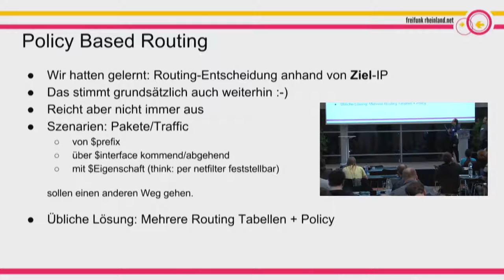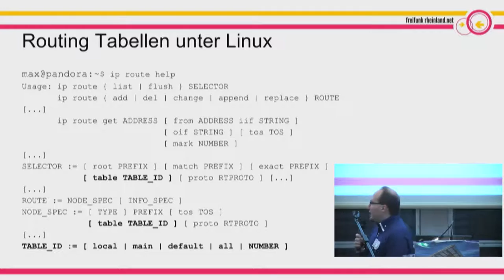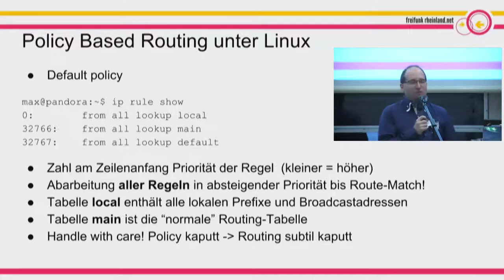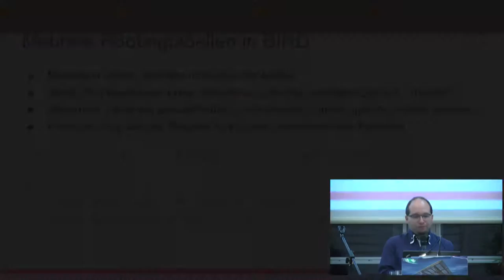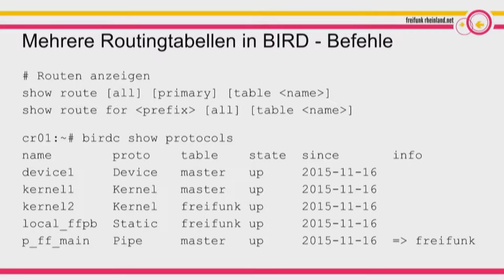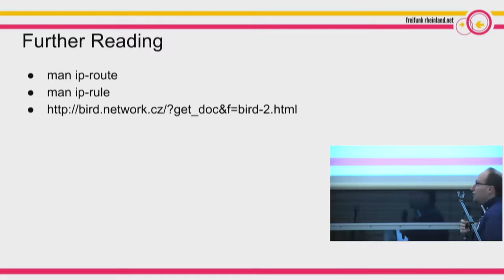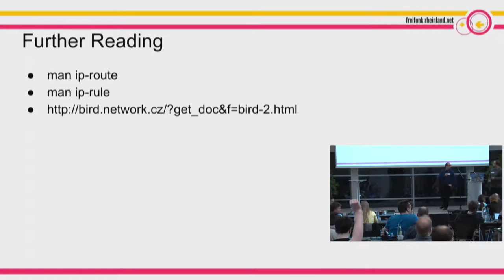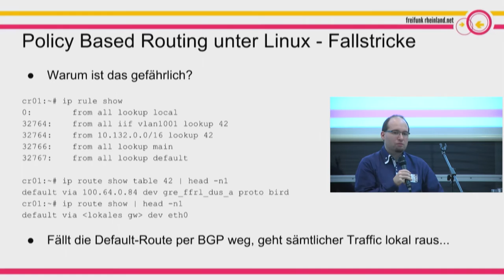Max: Policy based Routing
Policy based Routing mit Linux, BIRD und mehreren Routingtabellen.

Max